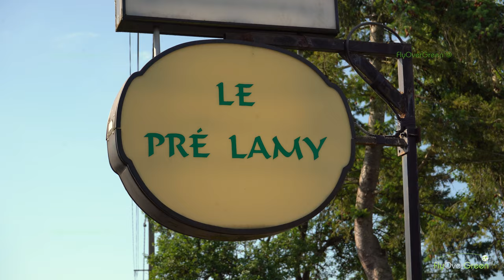Golf du Pré Lamy - drone aerial video - overview